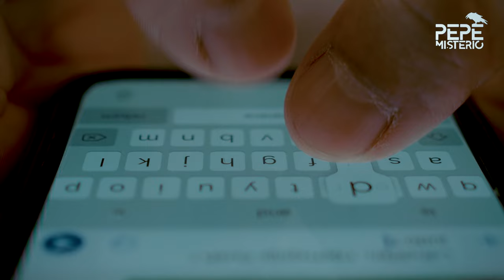Padre de la TIKTOKER Ava Majury ASESINA a un FANÁTICO por IRRUMPIR en su CASA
En ese punto, Rob Majury le envió un mensaje de texto a Justin, para recordarle que su hija era menor de edad y para darle una advertencia, pero descartó la idea de que él representara una amenaza real, pues lo consideró solo un “vaquero del teclado”.